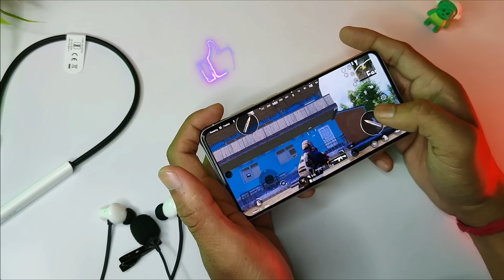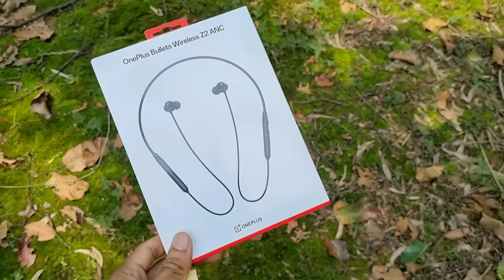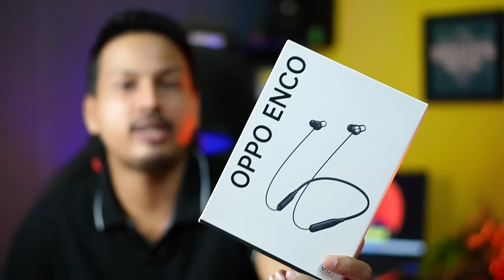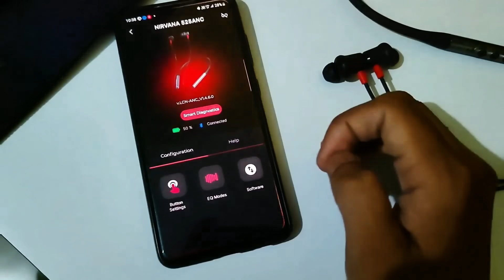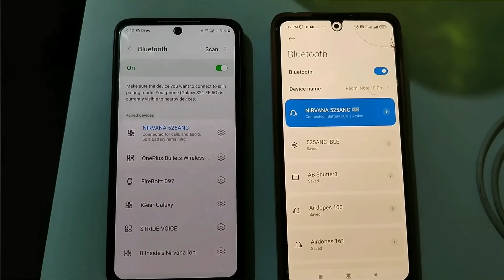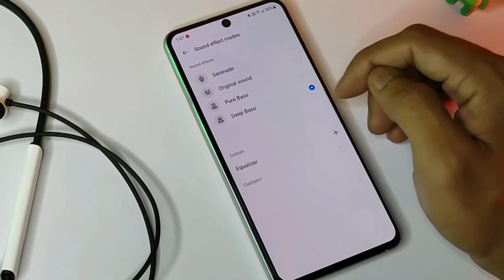Best 5 Bluetooth Earphones Under ₹1499-₹2499 To Buy In Upcoming Flipkart BBD & Amazon GIF Sale 2023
⚠️Guy's we have created a WhatsApp channel where we will share latest deals and news about tech. Please follow 🙏👇

🔴Oneplus Bullets Wireless Z2 ANC

🟠Boat Rockerz 330 ANC:
Oceanic Blue
Funky Grey
Gunmetal Black

🟣Boat Rockerz 333 Anc

From Flipkart 👇